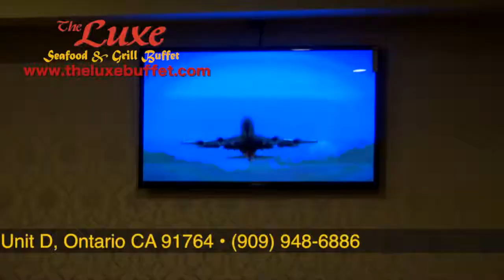Luxe 30 comercial Esp HD